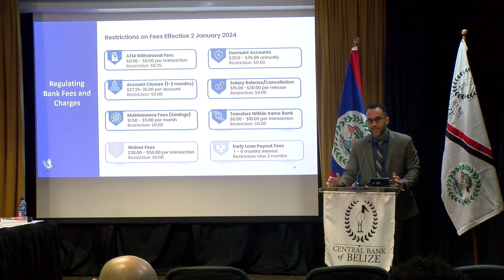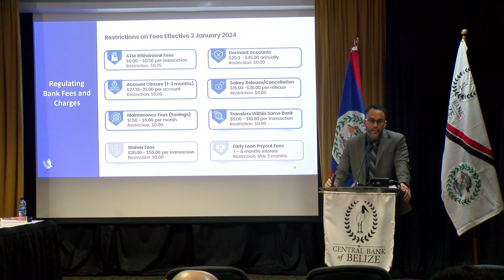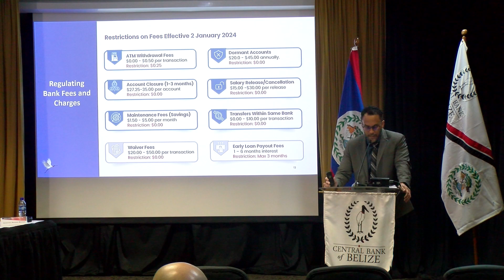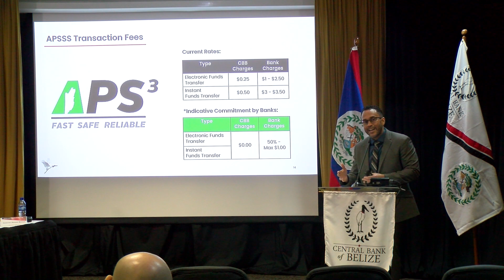Central Bank of Belize Announces Changes to Banking Fees in 2024 | PT 1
The Central Bank of Belize held its second 2023 press brief today where it announced adjustments in banking fees come January 2024.  The fees, according to Governor Kareem Michael, are primarily for the everyday consumers, and includes online transfers, ATM transactions as well as maintenance fees.  Governor Michael noted that this measure is the Central Bank’s way of addressing systems that don’t promote the fundamentals of financial inclusion for its consumers.  From the Central Bank’s perspective, they are foregoing the 25 and 50 cents they collect from every online transaction.